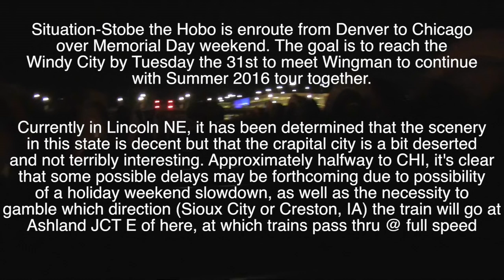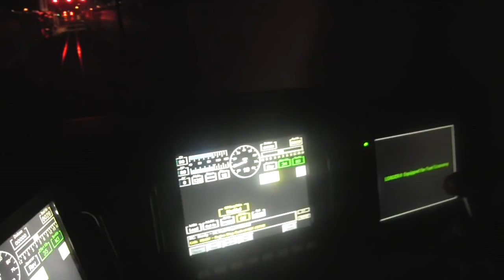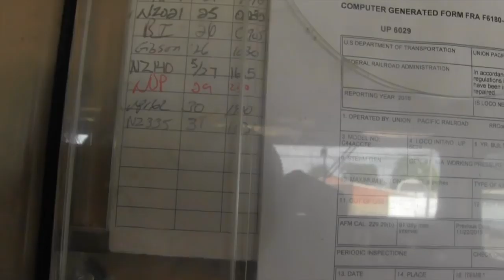STOBE THE HOBO 9 SUMMER16PT2 LINCOLN TO CHICAGO TRAINHOPPING